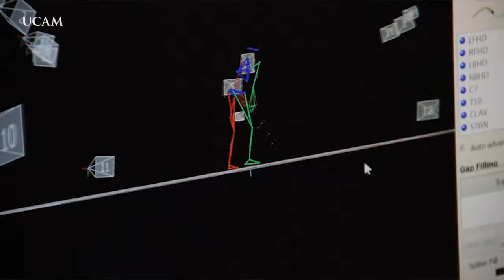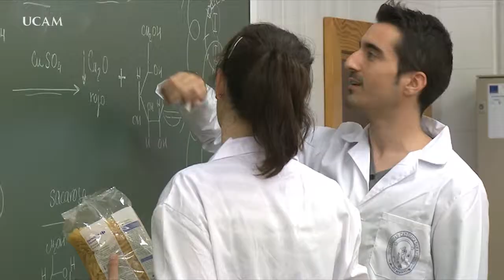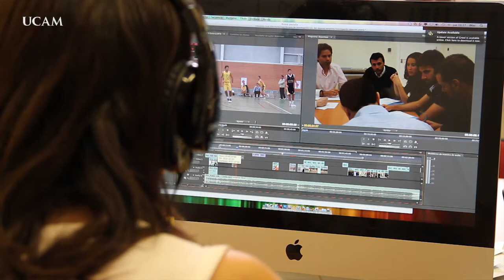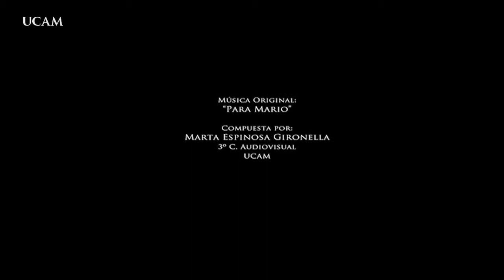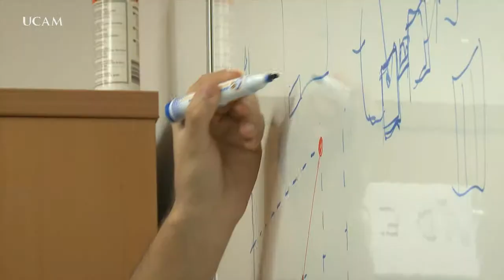Spot Oficial UCAM 7min